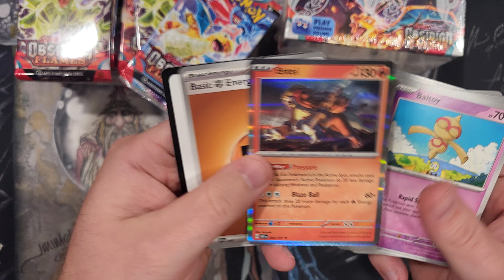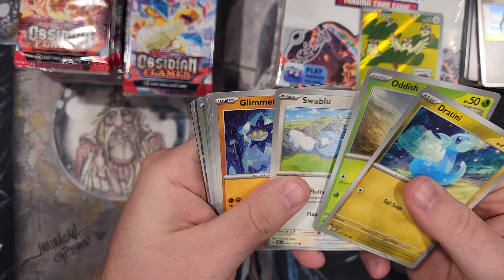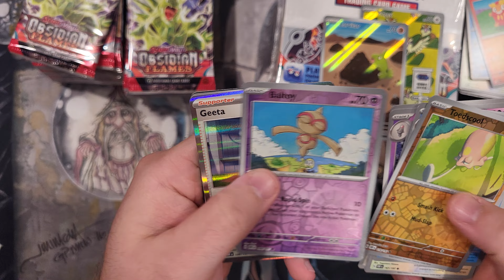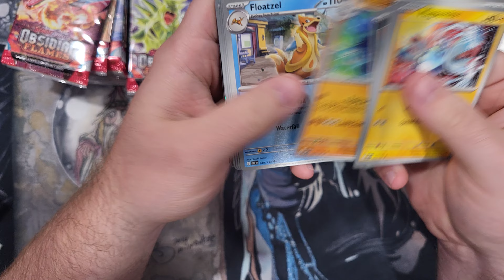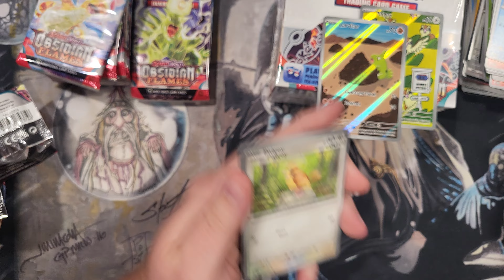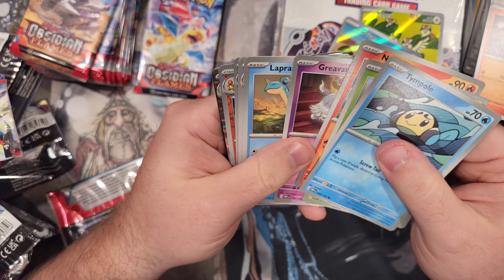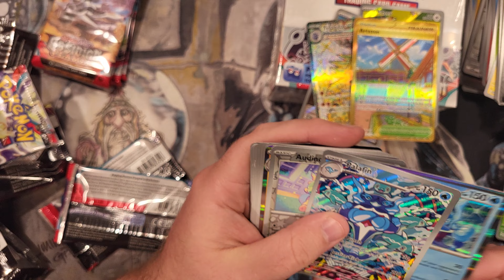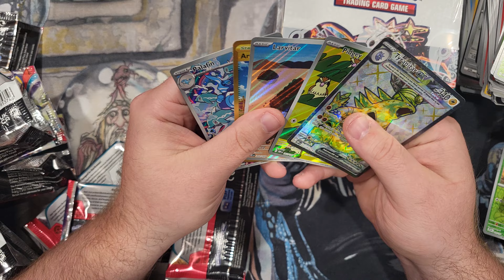Pokémon boxopening obsidianflames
Chasing the charizard in obsidianflames can we get it!